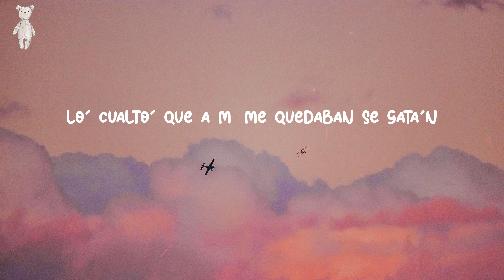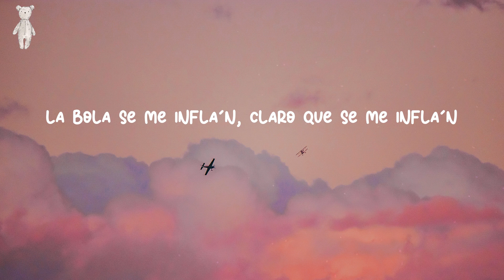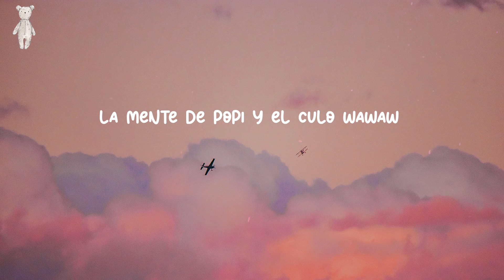Gogo Dance - El Alfa (Lyrics)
Lyrics:
Gastando lo' cualto' como un charlatán (prr)
Tirándolo pa'rriba pa' que baile gogo dance (yah)
Gastando lo' cualto' como un charlatán (wuh)
Tirándolo pa'rriba pa' que baile gogo dance
Go-go-gogo dance
Go-go-go-go dance
Go-go-gogo dance
Go-go-go-go dance
Go-go-gogo dance
Go-go-go-go dance
Go-go-gogo dance
Go-go-go-go dance
Go-go-gogo dance
Go-go-go-go dance
Go-go-gogo dance
Go-go-go-go dance
Go-go-gogo dance
Go-go-go-go dance
Go-go-gogo dance
Go-go-go-go dance
Pa' mi no hay mujere' ancha yo soy un charlatán
Todas la' menore' como Leo me lo dan
Me paré pa' la nevera y to'a la ropa se quita'n
Amaneci'mo rapando guayando fracatán
La mujere tan fit, me levantan el loco
A caco pelao' dos polvos de Orinoco
Lo' tiguere' que andaban con ella no lo conozco
Le pedí 40 champaña y quedaron loco
Amanecieron to' en el apartamento mío
Le dimo pa' la playa el teteo e' pa'l bote mío
Un reguero de tiguere atrevi'o
Que cuando se dan do' pa' trá y al X a donde quiera se arma un lío
Lo' cualto' que a mí me quedaban se gata'n
Me encaramo arriba e' ti te como como un flan
La bola se me infla'n, claro que se me infla'n
No te 'tá jamaquiando como que son un fuin fuan
Tómala donde Juan y no el de lo palote
Haciendo un cocote de jirafa donde va el Cotex
De Victoria Secret son lo' colale'
Ella coge cachapa y par de dolare'
Se busca lo gasta en Dior también en Prada
Tiene un Richard Mille y una guagua e' la cuadrada
Bailando gogo
Su cualto no lo da
La mente de popi y el culo wawawá
Go-go-gogo dance
Go-go-go-go dance
Go-go-gogo dance
Go-go-go-go dance
Go-go-gogo dance
Go-go-go-go dance
Go-go-gogo dance
Go-go-go-go dance
Go-go-gogo dance
Go-go-go-go dance
Go-go-gogo dance
Go-go-go-go dance
Go-go-gogo dance
Go-go-go-go dance
Go-go-gogo dance
Go-go-go-go dance
Go-go-gogo dance (tirándolo pa'rriba pa' que baile gogo dance)